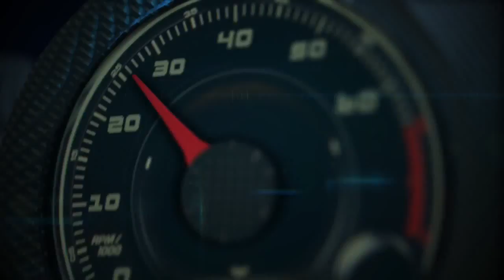Autos 0 60 Consumer Reports Pruebas de asientos para bebés